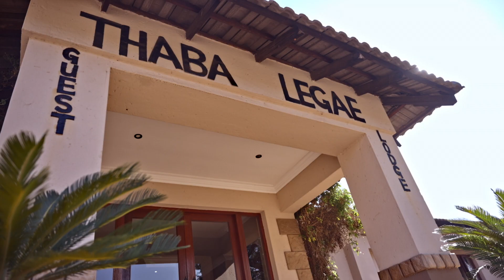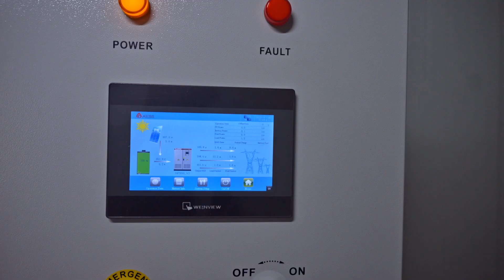A story of Sustainable Tourism: Thaba Legae | SA Tourism